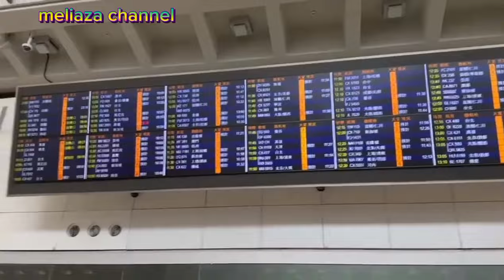TRANSIT DI HONGKONG AIRPORT#travelling